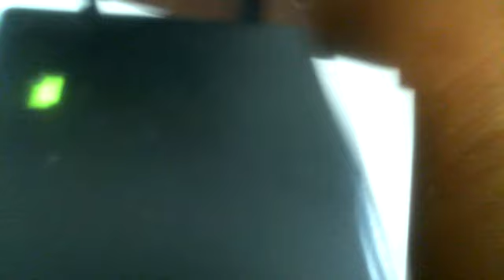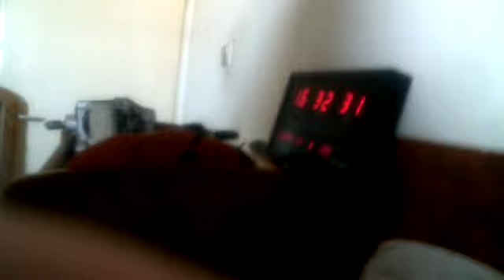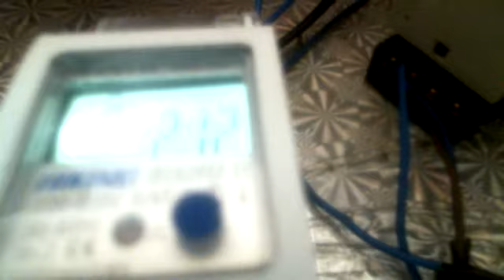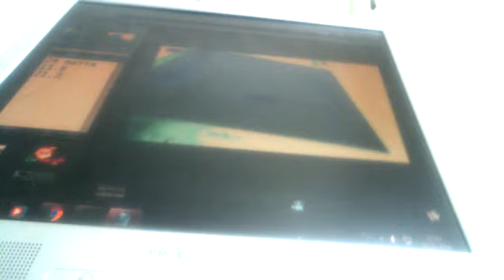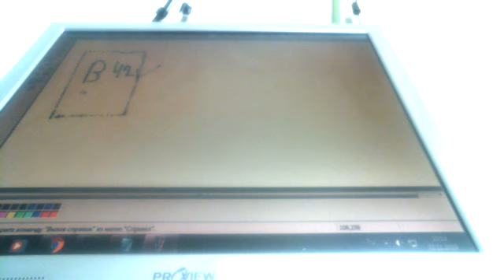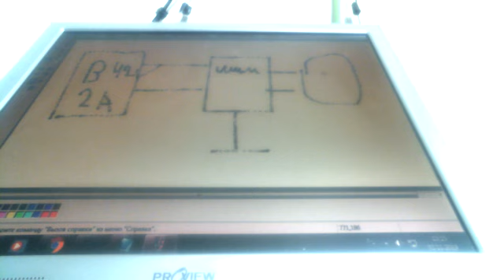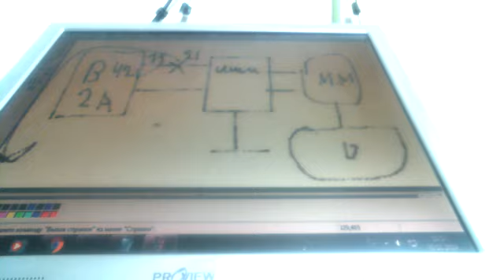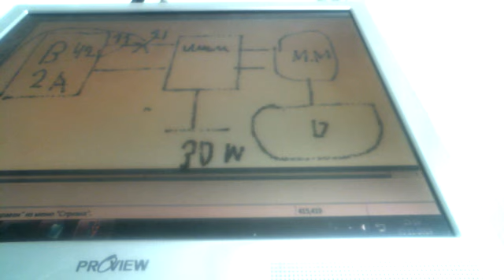Это невозможно !!!Супер магнит безтопливный мотор генератор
Магнит мотор 200 ватт маховик колесо шим зарядник 42 вольта в итоге получаем вечный бтг  плюс качер в сеть и в перспективе  электростанция